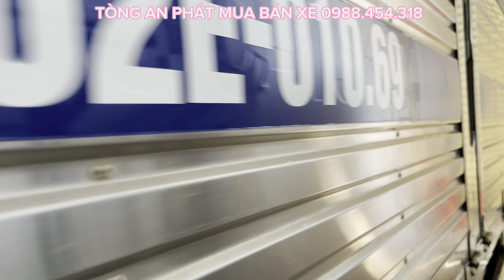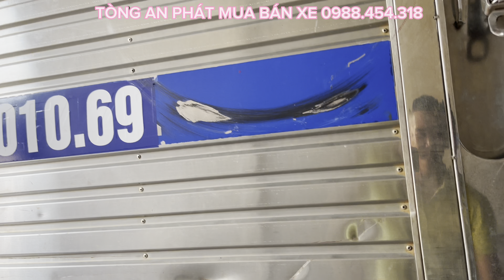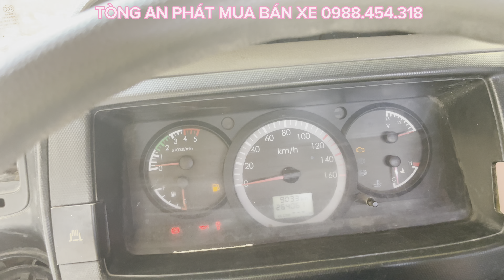Xe Tải Veam Giá Rẻ#Xe Tải Veam Máy Nisan 6T5 Đời 2015 Thùng Full Inoxx# Xe Tải Củ Giá Rẻ.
TÒNG AN PHÁT chuyên mua bán và trao đổi các loại ô tô cũ đã qua sử dụng.
 D/c : 496 trà cổ,tân phú ,đồng nai.
Googlmap: BÃI XE Ô TÔ TÒNG AN PHÁT.
muabanotocu giaxetaicu xetaigiare xetaicugiare# BÃI XE Ô TÔ TÒNG AN PHÁT

Ô TÔ TÒNG AN PHÁT
23,4 N người đăng ký